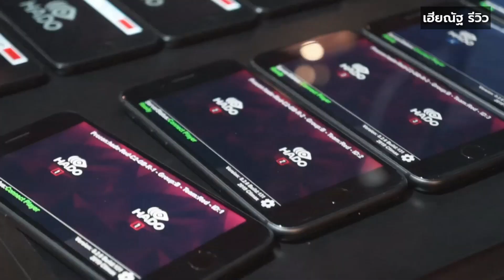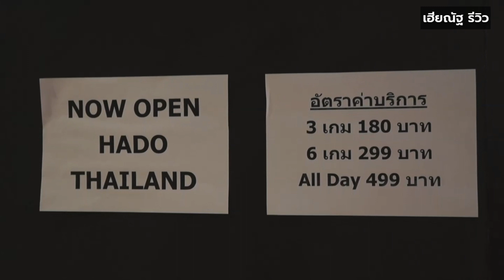ทำความรู้จัก HADO เกม AR ในไทยสุดมันส์ แบ่งทีมปล่อยพลังทำแต้ม ได้เหงื่อแบบสุดๆ - เฮียณัฐ พาเที่ยว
บริษัท ฟู้ดยัม จำกัด ปักหมุดเนรมิตพื้นที่ ณ โชว์ ดีซี เมกะคอมเพล็กซ์ พระราม 9 เปิดสนามแข่งหวังบูม ‘HADO’ เทคโนสปอร์ตแห่งแรกในประเทศไทยเจาะกลุ่มอี-สปอร์ต พร้อมลุยจัดกิจกรรมเร่งสร้างการรับรู้เพื่อให้คนไทยทุกวัยได้สัมผัสประสบการณ์ความสนุกสุดฟินรูปแบบใหม่